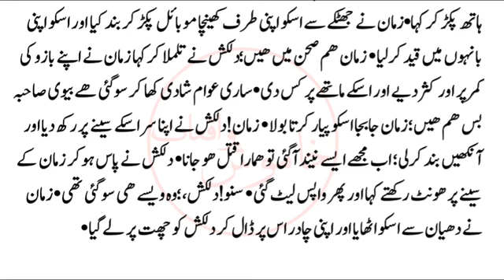Aatish E Ishq | Part 4 | Beautiful Urdu Novels | Romantic Bold Novel | Khamosh Waqiat